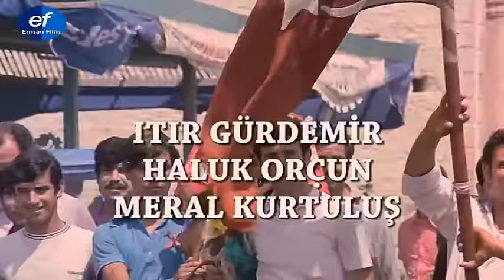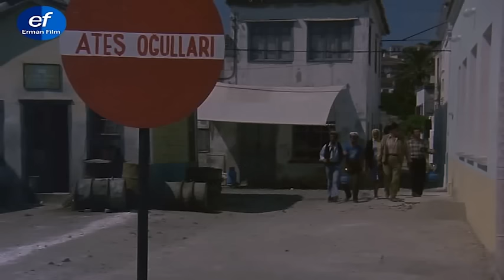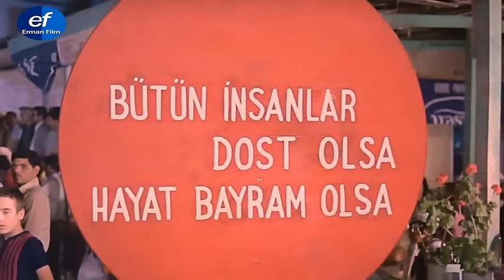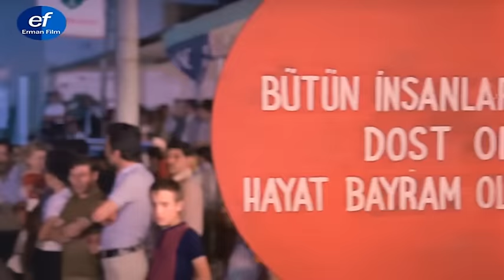Hayat Bayram Olsa - RESTORASYONLU - Kadir İnanır & Hülya Koçyiğit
Hayat Bayram Olsa; 1973 yapımı başrollerini Kadir İnanır ve Hülya Koçyiğit'in paylaştığı Türk filmidir. Restorasyonlu olarak izleyebilirsiniz.

Filmde, aralarında düşmanlık olan bir adamla bir kadının birbirlerine âşık olması konu edilir. Ateşoğulları ile Barutoğulları arasında uzun yıllardır süren bir düşmanlık vardır. Bir adada yaşayan iki aile sürekli birbirleriyle kavga eder. Barutoğullarından Haşim Ağa düşmanlık yüzünden oğlu Doğan’ı daha bir çocukken İstanbul’a gönderir. Ateşoğullarından Musa’nın kızı Ceylan ise babasının işlerine yardım eder. Musa, kızı Ceylan’ı zengin bir adamla evlendirmeye karar verir. Haşim Ağa bu durumu kıskanır ve o da oğlunu evlendirmek ister. Bir telgrafla acil olarak Doğan’ı adaya çağırır. Yıllar sonra adaya dönen Doğan ile Ceylan arasında bir aşk başlayacaktır.

Hayat Bayram Olsa Filmi Oyuncuları; Kadir İnanır, Hülya Koçyiğit, Hulusi Kentmen, Ali Şen, Cevat Kurtuluş, Handan Adalı.

Yapımcılığını Hürrem Erman'ın yaptığı Hayat Bayram Olsa filminin yönetmen koltuğunda  Orhan Aksoy oturmaktadır.